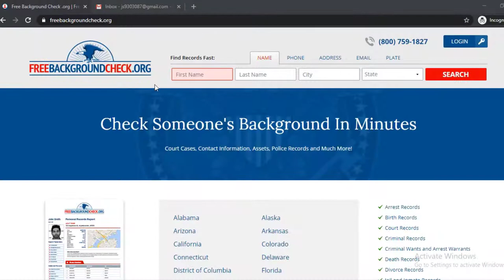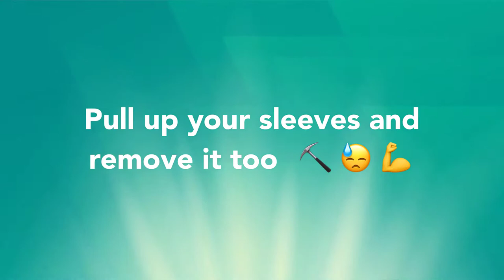HOW TO OPT OUT OF FREEBACKGROUNDCHECK.ORG VIDEO GUIDE BY ONEREP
Visit OneRep.com to set up automatic removal of your listings from data broker sites

How to opt out/remove/delete your personal information from FreeBackgroundCheck.org

TIMESTAMP:
- Scroll to the bottom 0:00:11
- Click 'Privacy Policy' 0:00:14
- Scoll to find the 'Data Removal' section 0:00:18
- Tap the 'Click here' link 0:00:24
- Enter your first name 0:00:30
- Enter your last name 0:00:33
- Select your state 0:00:36
- Type your city 0:00:39
- Click 'Submit' 0:00:43
- Find the matching result 0:00:46
- Check the checkbox 0:00:49
- Click 'Remove Data' 0:00:53
- Enter your email 0:00:57
- Solve CAPTCHA 0:01:01
- Click 'Submit' 0:01:06
- Check your email box 0:01:08
- Tap the 'Click Here' link 0:01:13

OneRep’s proprietary algorithm automatically scans over 100 data broker websites for your profiles, then makes sure your private information is removed, once and for all.